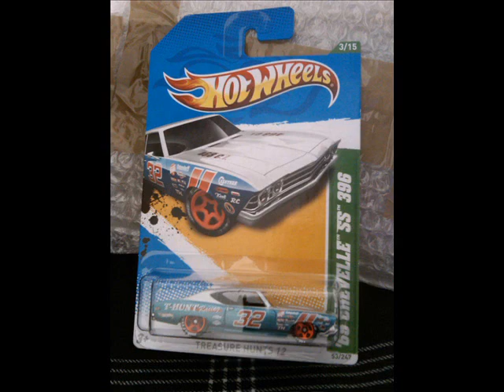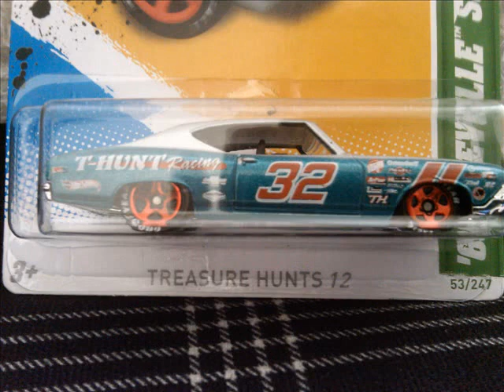Trade With Diecasttvchannel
I recently did a trade with diecasttvchannel. It turned out pretty well!
Thanks to Diecasttvchannel
All music credits to its owner.